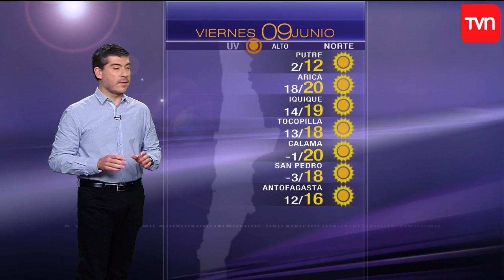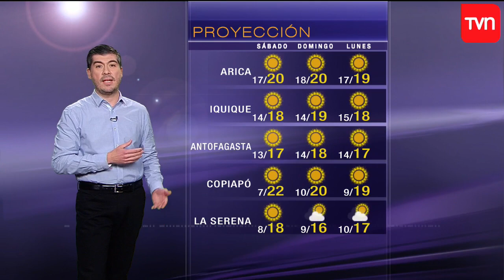Pronóstico para este viernes 9 de junio | TV Tiempo | Buenos días a todos